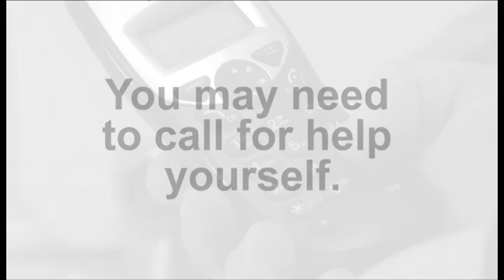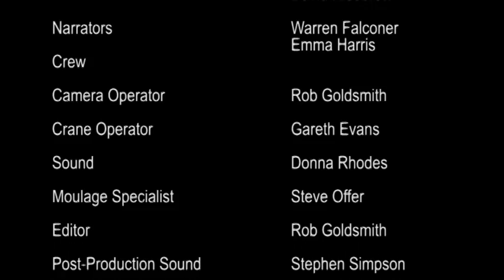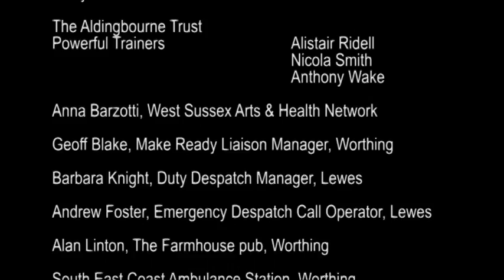South East Coast Ambulance Service - Calling an Ambulance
A film about calling an ambulance for people with learning disabilities

This film uses 2 short scenarios to show people with learning disabilities:

• how to call an ambulance
• what may happen during the call
• what may happen when the ambulance arrives.

The first scenario focuses on Jeff, who cuts his hand at home, the second on Fred, who is out with his carer, Charlie, when Charlie collapses.

The video is designed to be used with people with learning disabilities who want to learn more about calling an ambuance to provide information and generate discussion. It can also be used in training sessions for Ambulance Service staff about working with people with learning disabilities and may be helpful for other healthcare professionals.

Some comments from the making of the video included:
"It has helped the ambulance staff's confidence with working with people with learning disabilites" (South East Coast Ambulance staff member).

"It's brilliant having a ride in the ambulance with the lights and sirens going" (actor with learning disabilities).

This video is a partnership project between Sussex Community NHS Trust and South East Coast Ambulance NHS Trust
Funded by West Sussex Arts and Health Network
Copyright DreamVisionMedia/Sam Francis